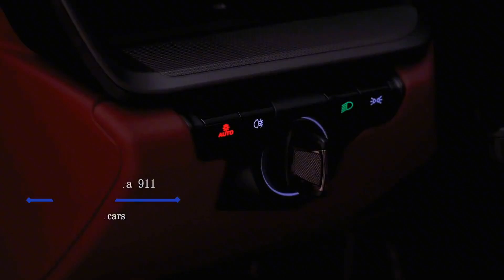shortsyoutube shortsyoutube sieeuxe2024